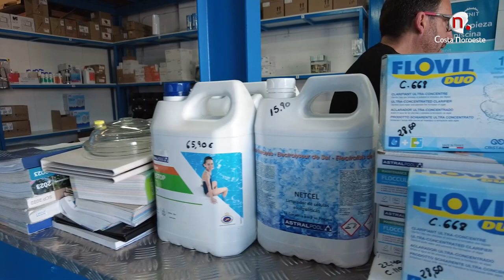Contigo: Reportaje Panels Pool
Ubicada junto al Parque Comercial Las Dunas en calle Arturo Soria. Nave 10, una tienda especializada en equipamientos para piscinas y spas
Contigo lunes 8 de mayo de 2023